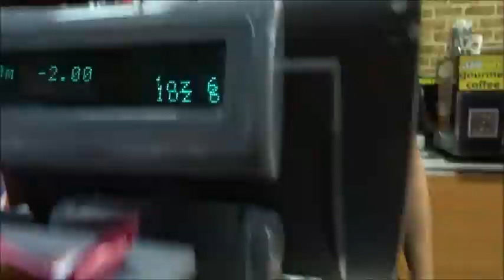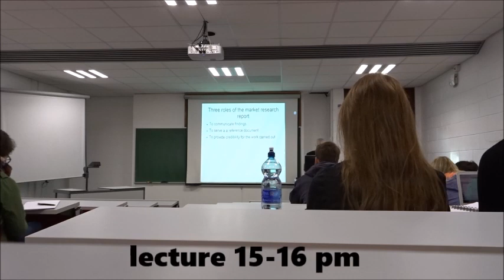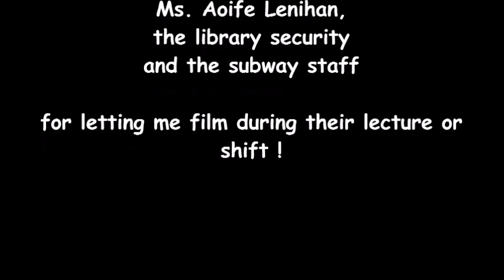Day in the life of a student at the University of Limerick